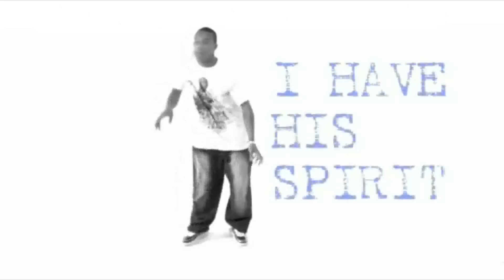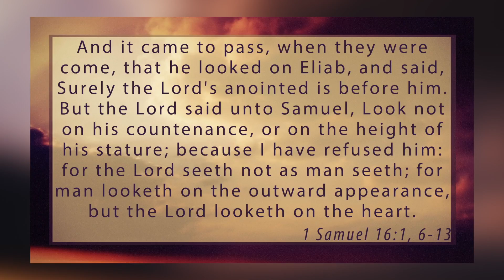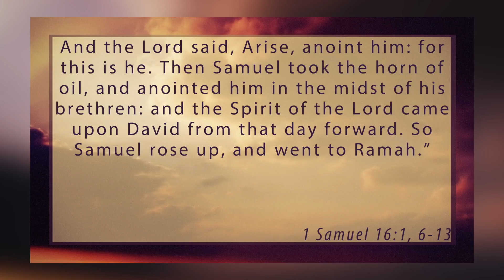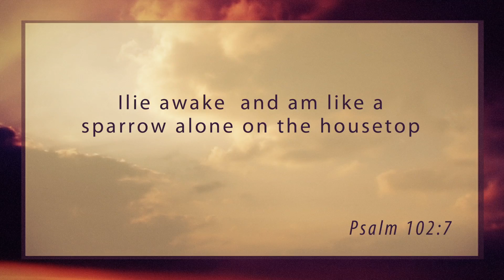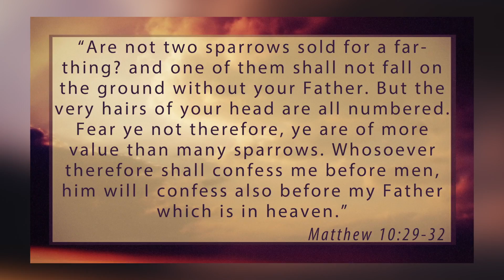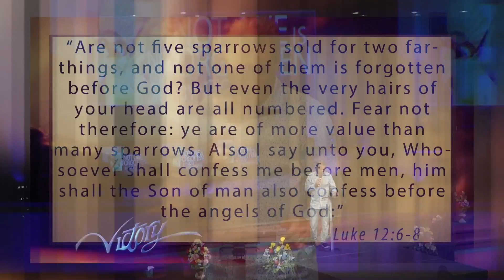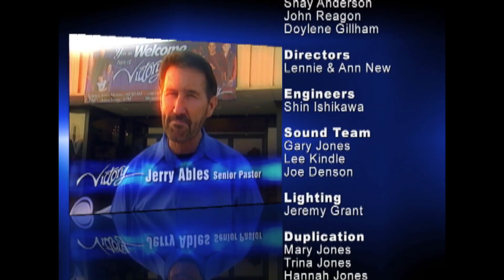Not One Is Forgotten By God (Part 1)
Cricket Ables talks about not one is forgotten by God in this series, Not One Is Forgotten By God